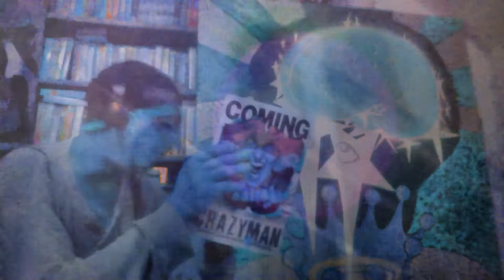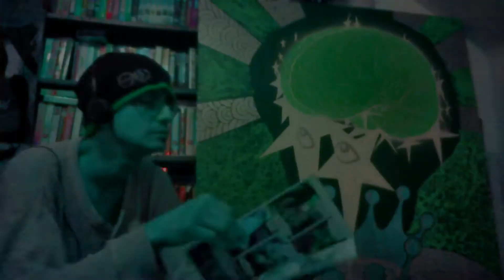YEAHuh by XE LA SOL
written & performed by XE LA sol on acoustic guitar/ bass / sampling / vocals MIKE SOPKO on electtric guitar.
recorded by JAMES KANANEN  at BADRACKET sept.2014